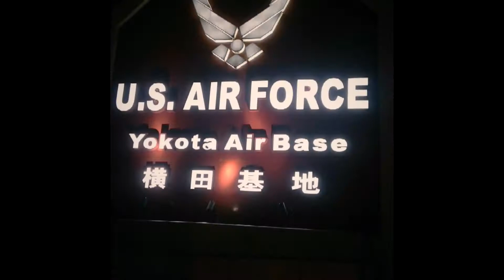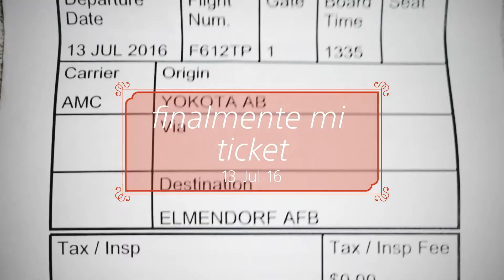De Uraga a Macchu Picchu en 7 dias